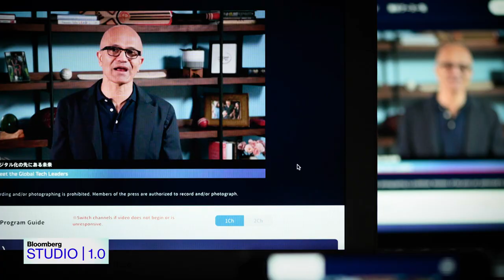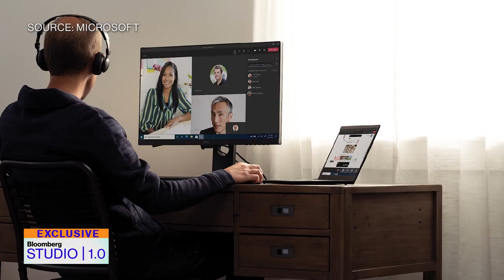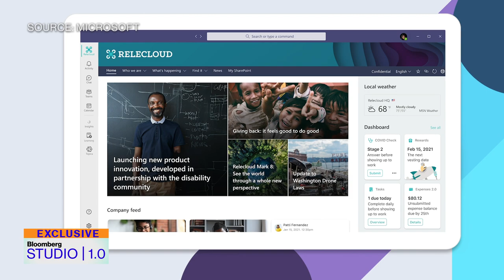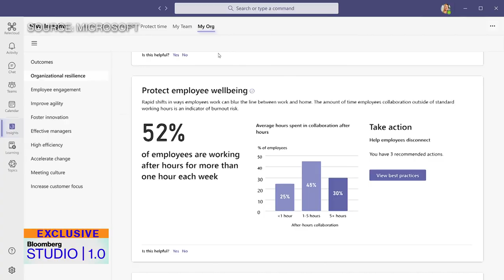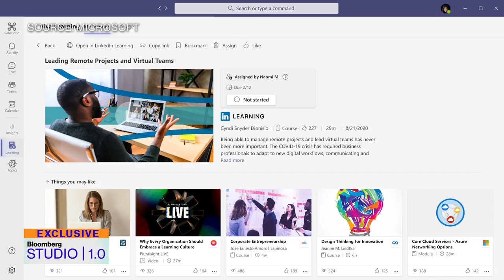Microsoft CEO Satya Nadella on Bloomberg Studio 1.0 (full show)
Feb.10 -- In this latest episode of Bloomberg Studio 1.0, host Emily Chang sits down for an exclusive interview with Microsoft Corp. Chief Executive Officer Satya Nadella. He discusses the Covid-19 pandemic and hopes for a new administration; what he thinks about working from home; new ways to promote employee engagement and work-life balance; as well as U.s. competition with China; TikTok; and antitrust issues facing the tech sector.